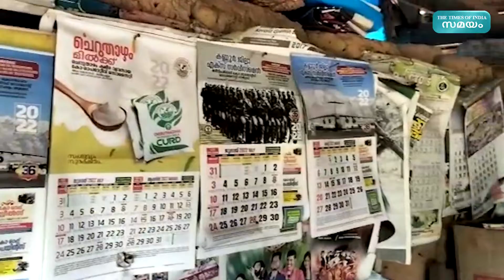ഹൈട്ടെക്ക് അല്ലാത്ത പപ്പേട്ടന്റെ ബാർബർ ഷോപ്പ് | Pappan Barber Shop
കഴിഞ്ഞ 48 വർഷമായി ബാർബർ ഷോപ്പ് നടത്തി നാട്ടുകാരുടെ പ്രിയതാരമായി മാറുകയാണ് പപ്പേട്ടൻ എന്ന പത്മനാഭൻ. കുഞ്ഞിമംഗലം പറമ്പത്തെ നാല് സെന്റ് കോളനിയിലെ പി കെ പത്മനാഭൻ എന്ന 71 വയസ്സുള്ള പപ്പേട്ടന്റെ കണ്ടംകുളങ്ങരയിലെ ബാർബർഷോപ്പിനെ കുറിച്ച് അറിയാത്തവരായി നാട്ടിൽ ആരും ഉണ്ടാകില്ല.